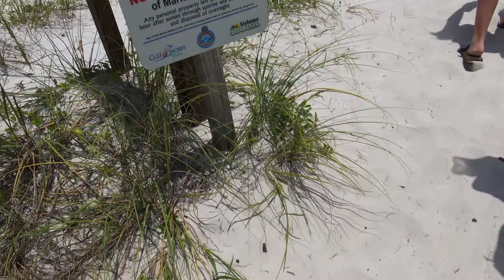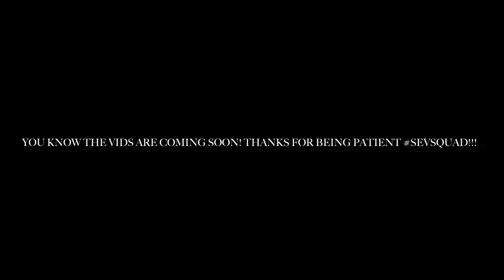UPDATE FOR THE SEV SQUAD!!! (Thats You Guys)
Hey guys I wanted to do a quick CHECK-IN to let you all know that THE CONTENT IS COMING, I'm just on a short sabbatical on the coast!

BUT NO WORRIES! I know artists are dropping songs and albums like crazy right now since its the summer season and you should know that your boy Seventeen has his ears wide open. I've only had time to listen to "Hotel Diablo" by Machine Gun Kelly as far as "new releases". And let me just say...although the content in some of the songs seriously worries me..the album is incredible. I'm looking into breaking down one of those songs soon.

I appreciate the love as always guys, and the vids will be flowing soon! INCLUDING my Obsessed With Progress Episode 3! (I know a lot of you guys don't care to watch those but I promise if you do, they'll be worth it in due time.

All love.
-Sev